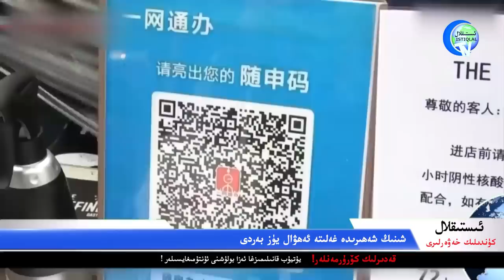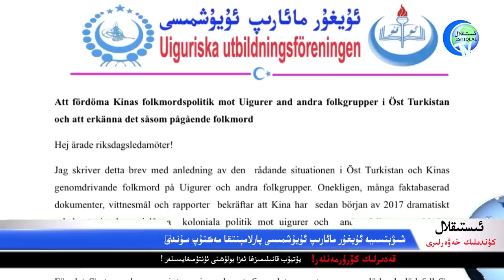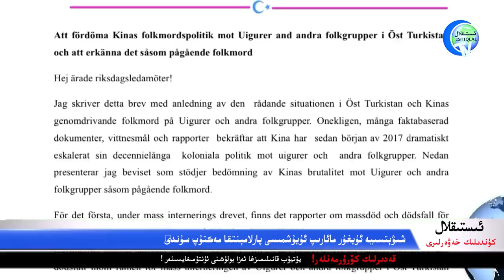ئىستىقلال كۈندىلىك خەۋەرلىرى |2022.11.7| ئىككى دۆلەت خىتايغا قارشى تەييارلاندى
ISTIQLAL KÜNDILIK XEWERLIRI |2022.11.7| IKKI DÖLET XITAYGHA QARSHI TEYYARLANDI